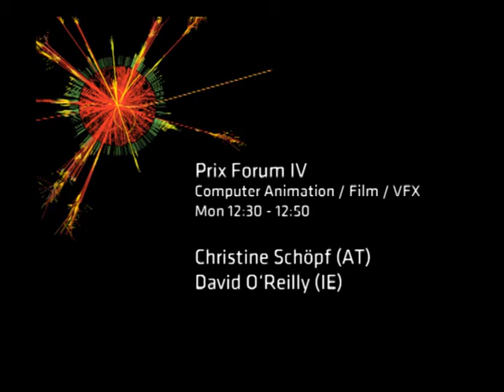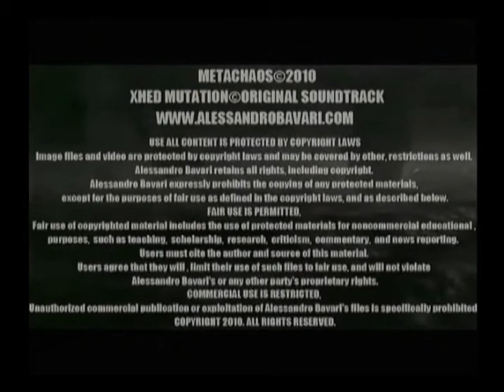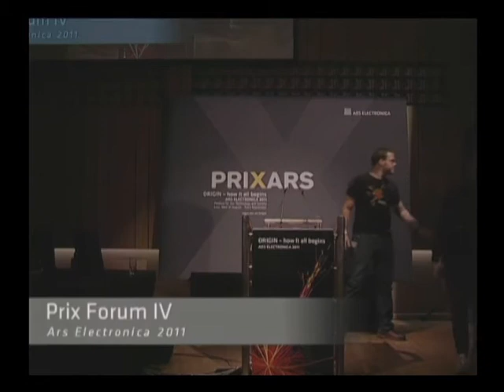Prix Forum IV - Alessandro Bavari - DE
Am Prix Forum IV - Computer Animation / Film / VFX stellt Gewinner der Goldenen Nica Alessandro Bavari (IT) sein Projekt vor: Metachaos.
Die anschließende Moderation wird von Christine Schöpf (AT) moderiert.